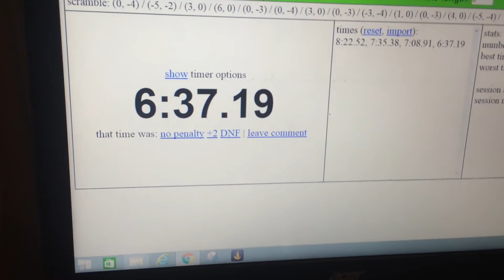Mini Guildford Challenge in 6:37.19